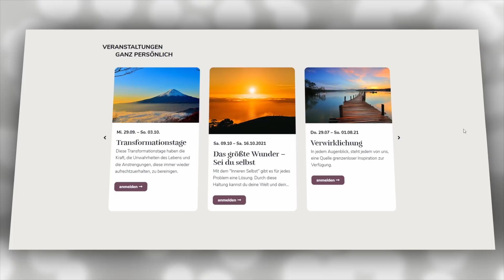325 Ein Kurs in Wundern | Alle Dinge, von denen ich denke, dass ich sie sehe, spiegeln Ideen wider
In dieser Welt ist es ganz natürlich, sich um unsere Lieben zu sorgen. Wir wollen nicht, dass sie verletzt werden oder in irgendeiner Weise leiden. Doch was ist, wenn diese Sorge verletzt, anstatt zu helfen?